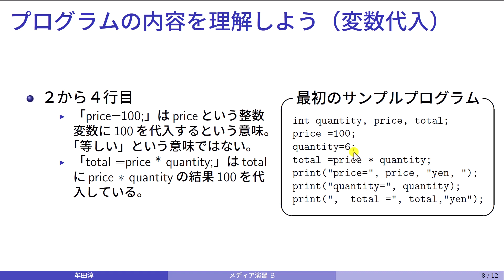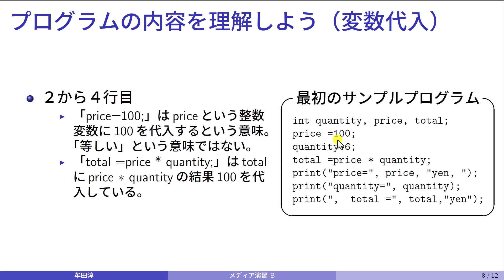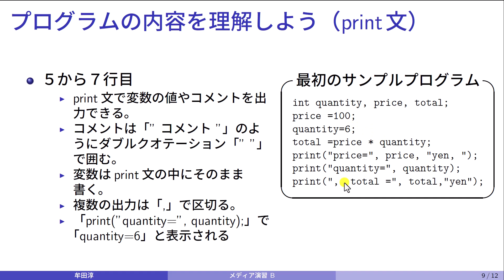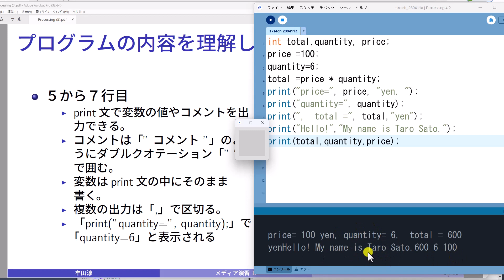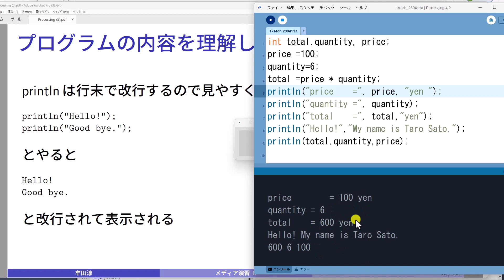【Processingによるプログラミング入門】（第２回その２）整数変数、代入、print文